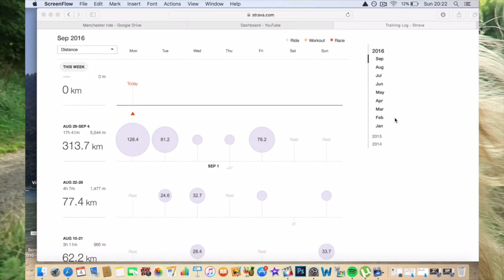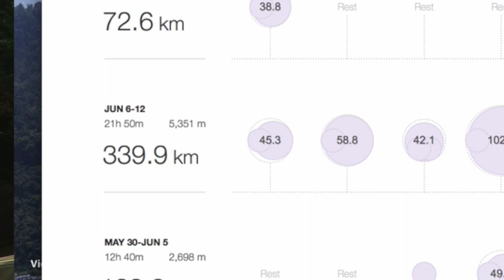'40 CASSETTES MAKE YOU A WORSE CYCLIST!!'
Lots of questions are answered in these wonderful (if I do say so myself) playlists 😝

(LONGEST LINK ON THE INTERNET?!)

MY CAMERAS: 📷

Canon G7X
iPhone6s